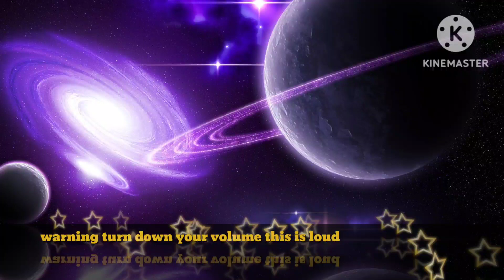klasky csupo ytp round 15